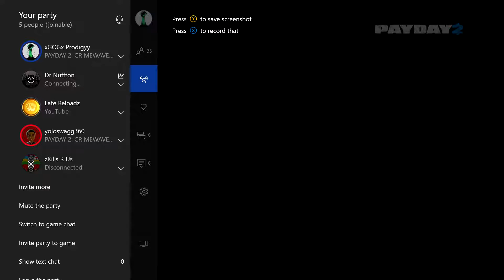Payday 2 XB1:Fousey vs Leafy vs Keemstar vs Rice gum